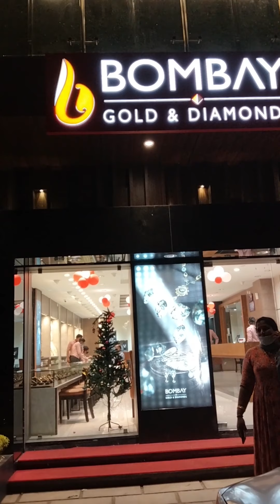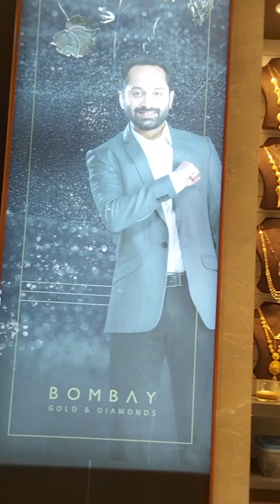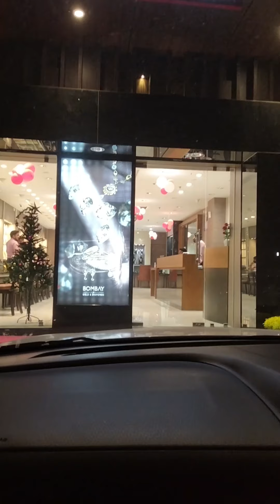കുട്ടികൾക്ക് ഗോൾഡ് വാങ്ങാൻ പോയ ഒരു കുഞ്ഞു വ്ലോഗ്